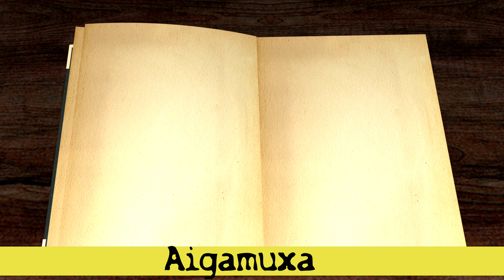Aigamuxa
The Aigamuxa, or Aigamuchab, are African humanoid man-eating creatures from Khoikhoi mythology with eyes on their feet.